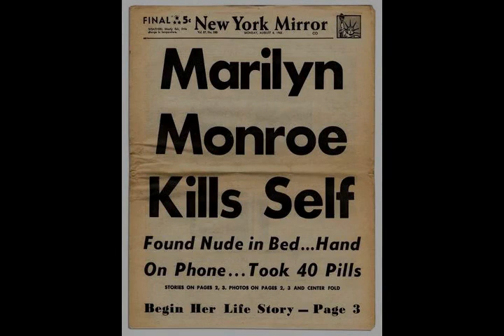Marilyn Monroe - Wikipedia article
Video summary:
Marilyn Monroe (born Norma Jeane Mortenson; June 1, 1926 – August 4, 1962) was an American actress, model and singer. Famous for playing comedic "blonde bombshell" characters, she became one of the most popular sex symbols of the 1950s and early 1960s and was emblematic of the era's sexual revolution. She was a top-billed actress for a decade, and her films grossed $200 million (equivalent to $2 billion in 2020) by the time of her death in 1962. Long after her death, Monroe remains a major icon of pop culture. In 1999, the American Film Institute ranked her sixth on their list of the greatest female screen legends from the Golden Age of Hollywood.

About us:
The AI reader Celebrity channel helps you learn about Celebrity. We use Wikipedia articles one of the most reliable sources on the internet. Learn while driving, while at the office, or while relaxing at home. Just turn on our channel and learn about all sorts of historic events and people.